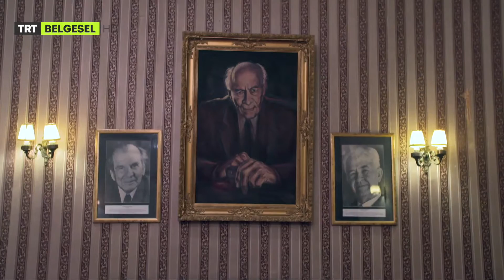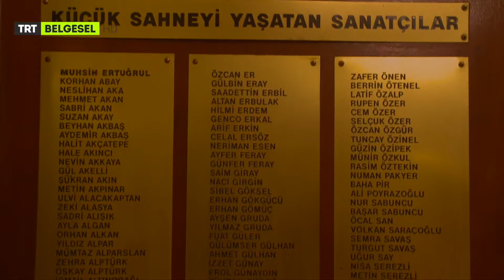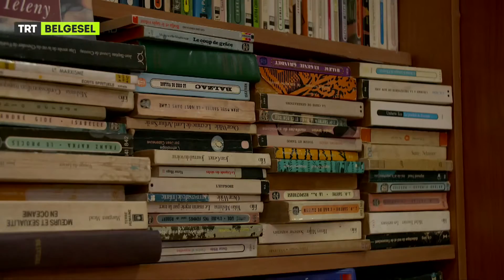Taksim'den Tünel'e | 7. Bölüm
Dünyanın bir çok yerinden oyuncakların, antikaların, plakların  satıldığı  dükkanların bulunduğu Atlas Pasajı ve Beyoğlu’nun en eski ve en ünlü sineması Atlas  Sineması... Türk Tiyatrosu tarihinde önemli yeri olan Küçük Sahne, Pasajın yapılışı, gösterilen filmler, yapılan restorasyon...
Edip Cansever,  Melih Cevdet Anday, Cihat Burak, Şükran Kurdakul, Necati Cumalı, Zehra Bilir, Rıfat Ilgaz, Bedri Rahmi Eyuboğlu gibi Bir çok şair, yazar ve ressamın mesken tuttuğu Krepen Pasajı... Yeşilköy’ün Levantenlerinden Crespin ailesi tarafından 19. yüzyılın ikinci yarısında yaptırılan Krepen pasajı önceleri terzicilerin, modacıların merkeziyken sonradan onların yerini meyhanelerin alması...
    Krepen pasajının hemen paralelinde ki, Caddedeki  bir çok tarihi yapı gibi bu pasajın  kimliği, işlevi ve mimarisi  de büyük Beyoğlu yangınından nasibini ilk adı:  palais des fleurs olan  heykelleriyle ünlü Avrupa Pasajı.
 Krepen  pasajı gibi başlangıçta ünlü   terzi ve modacıların , tuhafiyeci dükkanlarının bulunduğu , sonradan lokanta ve meyhanelerin açıldığı ,1870’li yıllarda Ahmet Mithat Efendi’nin matbaasının ve  Namık Kemal’in, İbret Gazetesi basım ve redaksiyon bölümünün de yer aldığı  Hacopulo Pasajı...